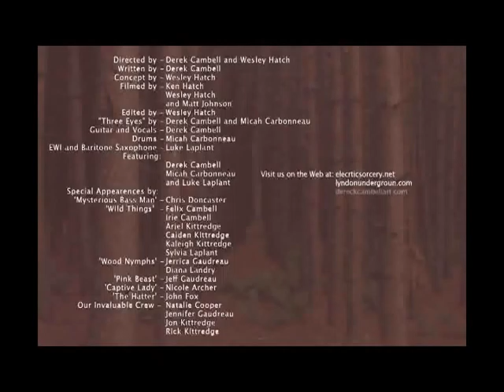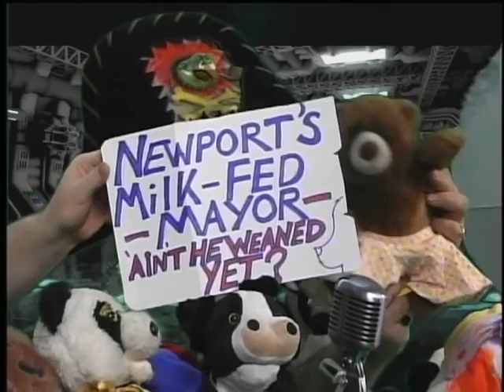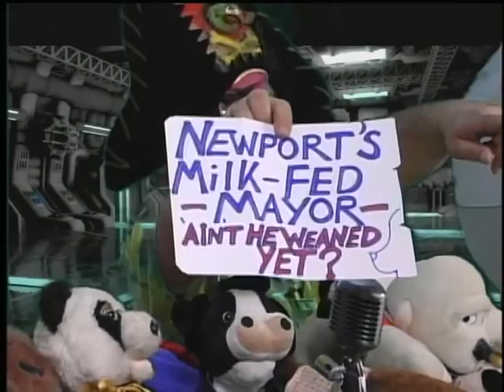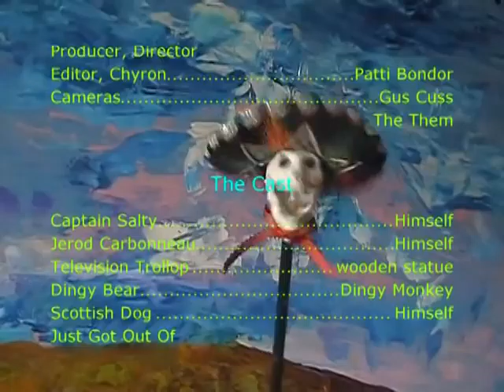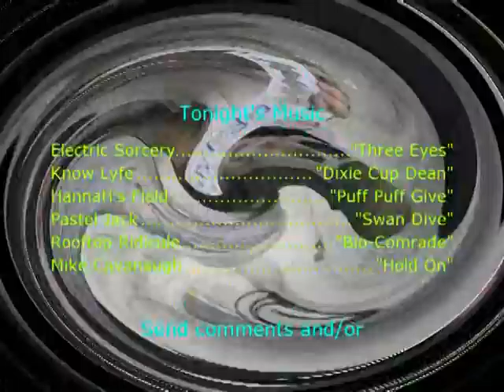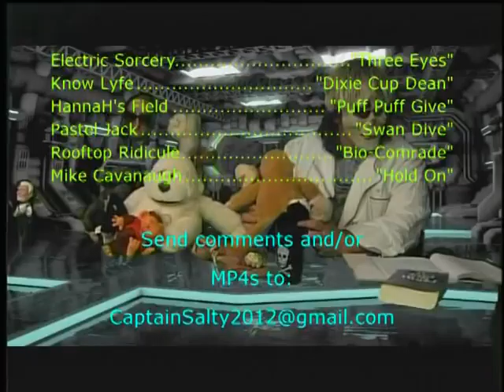End Of The World Show - Episode 48 - "What Would Spielberg Do?"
Captain Salty's End Of The World Show - Episode 48 - "What Would Spielberg Do?" - featuring music by Electric Sorcery (Three Eyes), Know Lyfe (Dixie Cup Dean), HannaH's Field (Puff Puff Give), Pastel Jack (Swan Dive), Rooftop Ridicule (Bio-Comrade), and Mike Cavanaugh (Hold On)